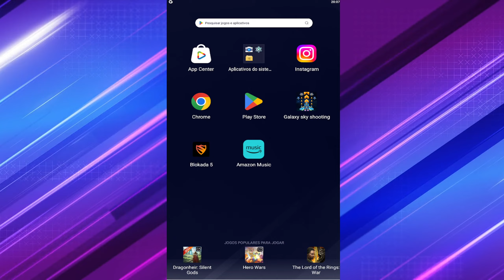Como Escutar Música no Amazon Prime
Se você tiver mais alguma dúvida sobre Como Escutar Música no Amazon Prime esse vídeo é pra você.